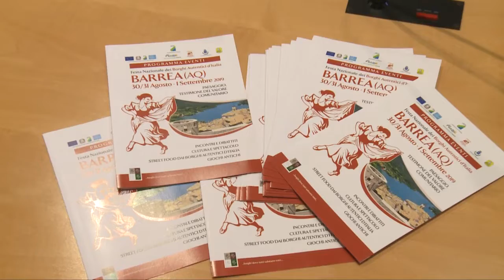Presentazione X^ edizione Festa Nazionale Borghi Autentici d'Italia